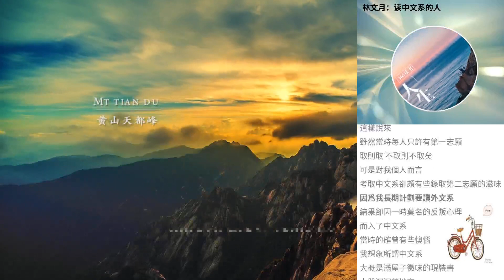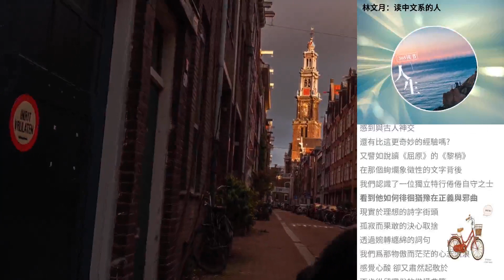林文月：讀中文係的人